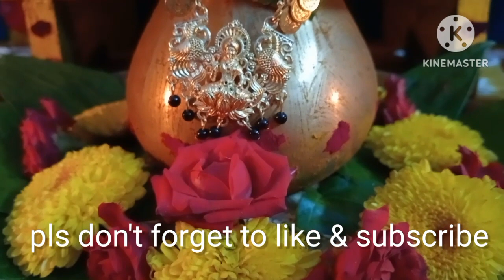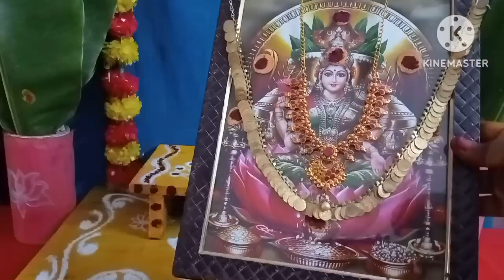కలిశం ఎలా పెట్టాలి?కలిశం పెట్టినప్పుడు ఖచ్చితంగా పాటించవలిసిన నియమాలు How to do kalasa stapana pooja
hello friends

varalakshmi pooja vratam kalisa pooja